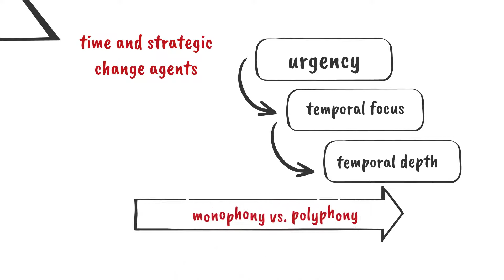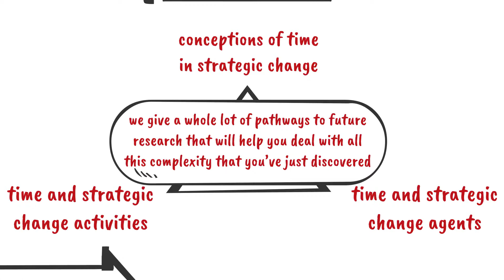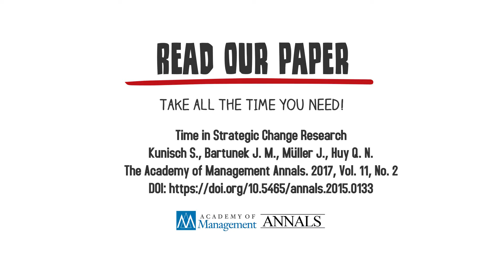Time in Strategic Change Research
by Sven Kunisch, Jean M. Bartunek, Johanna Mueller, and Quy N. Huy
from Academy of Management Annals Vol. 11, Issue 2

In ever-changing environments, strategic change manifests as a crucial concern for firms and is thus central to the fields of management and strategy. Common and foundational to all strategic change research is time—whether recognized in the extant studies or not. In this article, we thus critically review the existing body of knowledge through a time lens. We organize this review along (1) conceptions of time in strategic change, (2) time and strategic change activities, and (3) time and strategic change agents. This approach facilitates our assessment of what scholars do and do not know about strategic change, especially its temporal components. Our review particularly revealed a need to advance scholarly understanding about the processual dynamics of strategic change. We thus extend our assessment by proposing six pathways for advancing future research on strategic change that aim at fostering an understanding of its processual dynamics: (1) temporality, (2) actors, (3) emotionality, (4) tools and practices, (5) complexity, and (6) tensions.